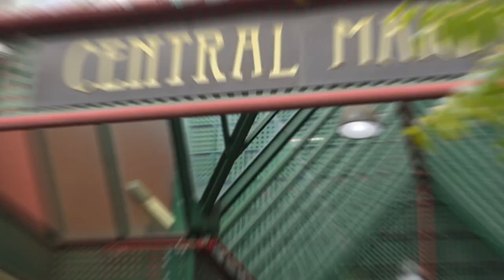59 Russell Street, Adelaide 5000 | Ray White Adelaide CBD | Andrew Downing